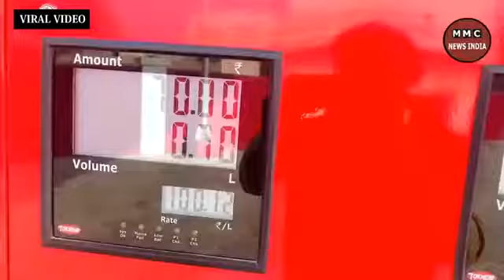Modi ji speak on petrol price hike above 100 rupees ll latest speech of modi on petrol price